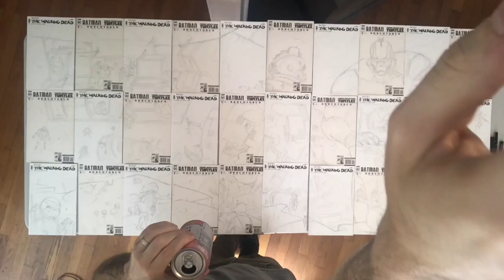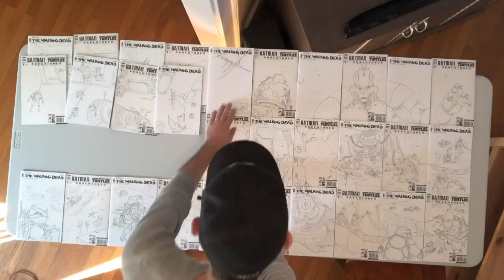30 connecting TMNT / WALKING DEAD covers by Ben Bishop - BISHART.NET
30 connecting TMNT covers by Ben Bishop - BISHART.NET

Timelapse of one big commission from back in the day...

More TEENAGE MUTAT NINJA TURTLES, LAST RONIN, LOST YEARS,  RE-EVOLUTION,  to come!